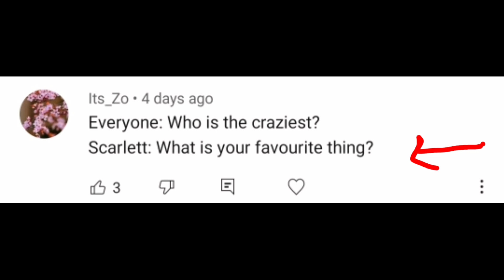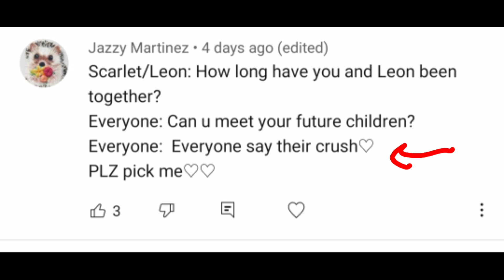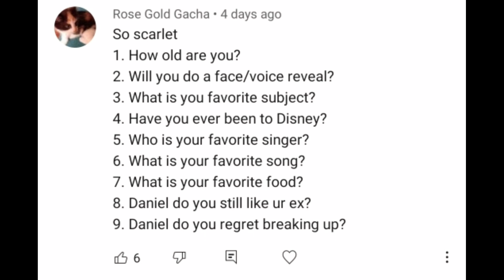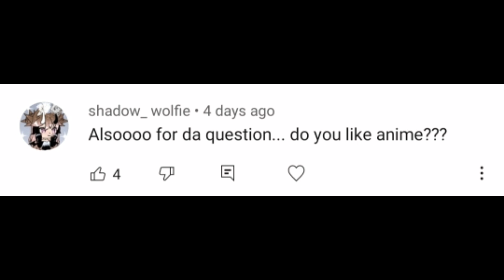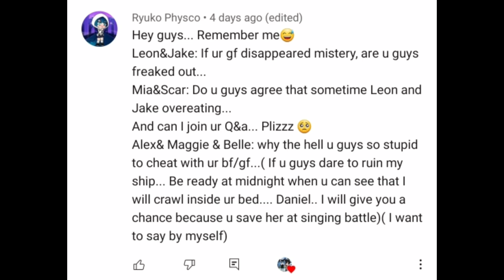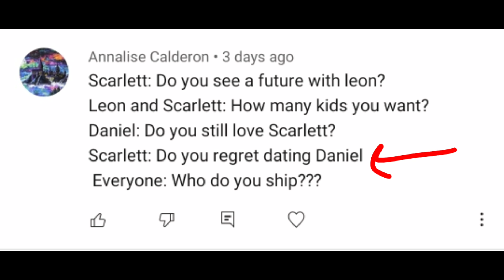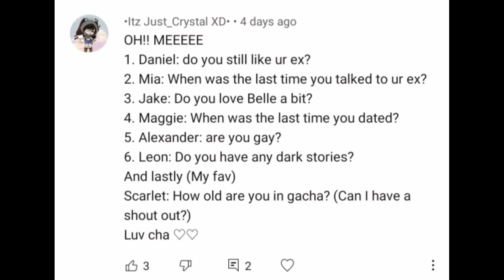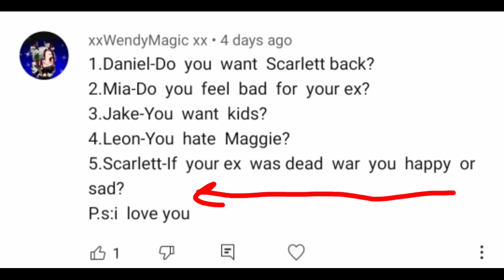Q&A by xxscarlettxx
hope you liked the vidoe